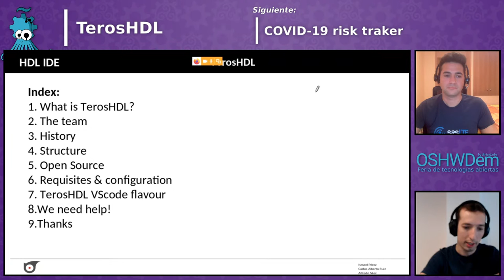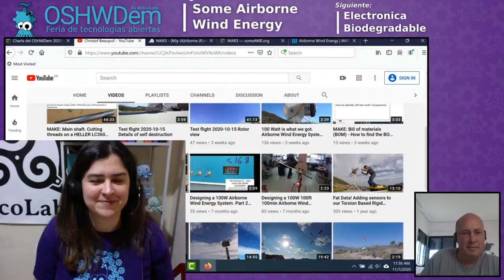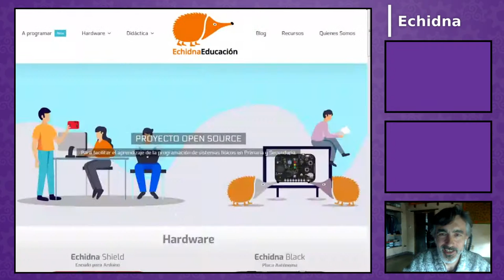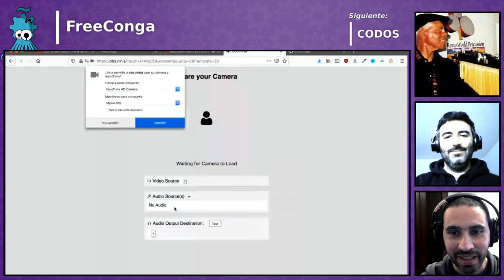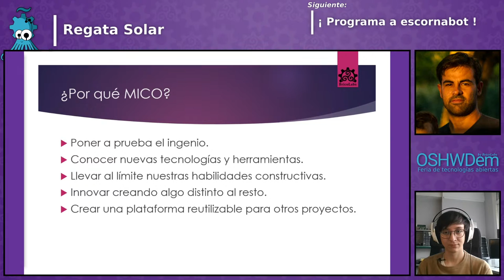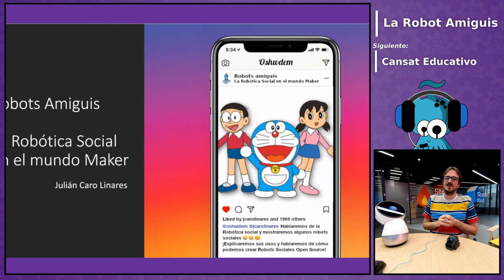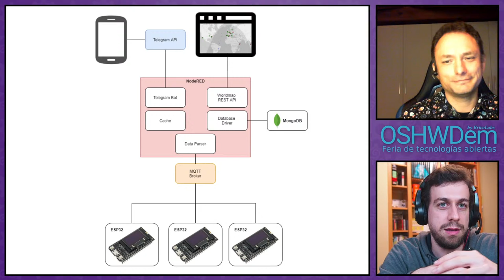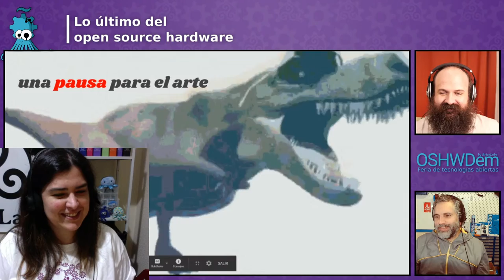OSHWDem 2020 - Feria de tecnologías abiertas ONLINE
La OSHWDem es una feria de tecnología abierta que se viene celebrando cada año desde 2012 en A Coruña. Es organizada por la asociación BricoLabs y su objetivo es difundir el conocimiento y animar a que cada vez más personas entiendan y puedan manejar la tecnología.

La condición principal para los proyectos que participan es que usen las llamadas tecnologías abiertas open source, que los proyectos estén documentados y que se puedan abrir y modificar para entender cómo funcionan o para adaptarlos a nuestras necesidades. Este año la OSHWDem adquiere un formato virtual on-line debido a la situación sanitaria actual.

BricoLabs es una asociación donde aficionados de la electrónica y la robótica se reúnen semanalmente para compartir y construir proyectos relacionados con estas tecnologías. Nos gusta el software y hardware abierto e intentamos aportar en todo lo que podemos a estos movimientos y la OSHWDem es una de nuestras formas de dar visibilidad a cientos de proyectos abiertos de España y del mundo así como una oportunidad excelente para exponer nuestros propios proyectos.

ENLACES EN EL VIDEO Y A LOS PROYECTOS:
minuto
00:00:00   Inicio
00:07:40   Presentación
00:09:00 TerosHDL
00:31:04 COVID-19 risk tracker
00:50:21 Semáforo CO2 óptico y acústico
01:08:18 Some Airborne Wind Energy
01:43:52 Electrónica Biodegradable
02:05:56 Educacont IoT
02:27:20 Deseño e Son
02:51:46   BricoGeek
03:16:43 OshwiPin Revolution
03:32:40 EchidnaBlack
04:00:10 CHOP, robots cuadrúpedos.

04:32:17 Descanso
05:09:03 FreeConga
05:36:21 CODOS
05:58:42   Yo maker (Gustavo Reynaga)
06:15:13 Regata Solar
07:01:10 ¡Programa Escornabot!
07:32:38   No vamos a hablar de Escornabot
07:49:00   CharlieSays
08:07:38 Robots Amiguis: La robótica social en el mundo maker
08:48:03 CanSat educativo con ArduinoBlocks
09:22:05 Experimentos con satélites LoRa
10:06:29 Novedades de Otto DIY
10:24:40   Lo último del OSHW
11:17:52   Despedida

Queremos agradecer por el apoyo al Ayuntamiento de A Coruña, que acoge a la asociación y todas las ediciones de la feria, y a los Museos Cientificos Coruñeses, que desde hace varios años ceden el museo Domus y sus recursos para este día. La OSHWDem no sería lo mismo sin ellos y la colaboración y el patrocinio de particulares, administraciones y empresas. La participación de los expositores y la impartición de los talleres y charlas se realiza de manera altruista y desinteresada. Es su contribución inestimable a la difusión del movimiento Open Source. Nuestro especial agradecimiento a La Xunta de Galicia a través de AMTEGA, el Ministerio de Ciencia e Innovación a través de FECYT, TME (Transfer Multisort Elektronik), BricoGeek, Cetronic, GADIS por su patrocinio, y a la Escola de Imaxen e Son por su colaboración.